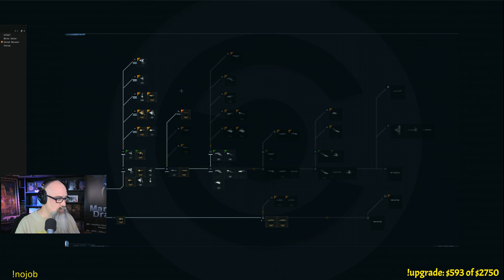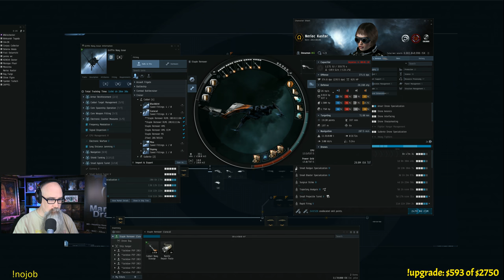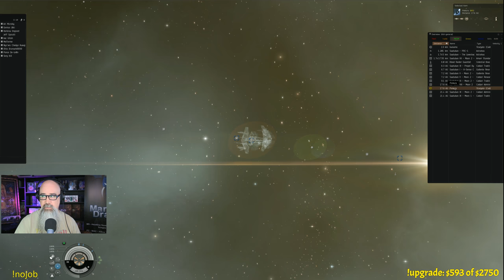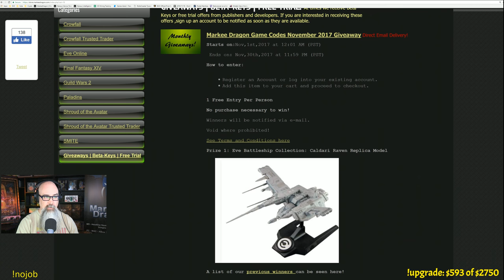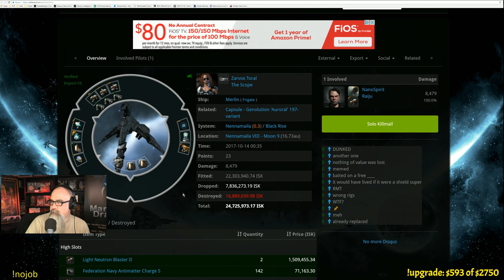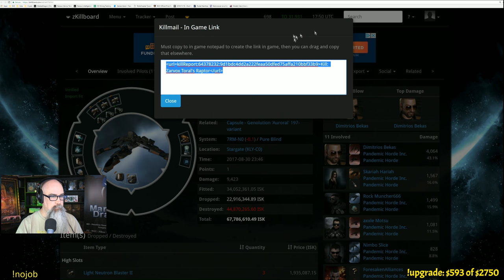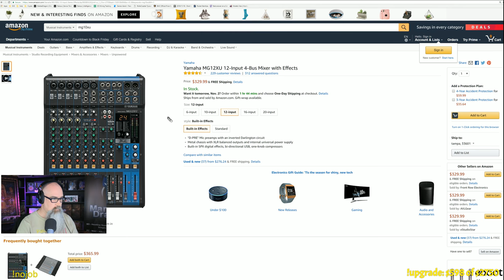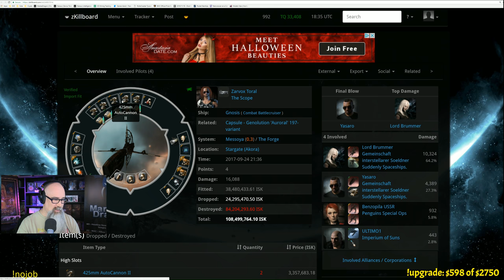Caldari Theorycrafting - EVE Online Live Presented in 4k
Special Viewer Discount or Bonus.  YOUR CHOICE!  Want a bonus on your EVE new account or Plex?  Or want 3.3% cash back for even more savings?  Use bonus code "bonus" and get 3.3% credit in your account for future purchases This is for a limited time and the discount/bonus codes may be changed or removed at any time.  The discount / bonus is provided by Markee Dragon Game Codes and we are an authorized CCP reseller. Codes delivered in 20 minutes or less.

Want to Try EVE for free?

[!nojob] Want to get rid of your day job and be your own boss?  Markee Dragon is sharing how he does it with a step by step guide to independence.  Join me and your favorite streamers! Put my 10+ years of experience to work for YOU.
Learn how to start generating income while playing your favorite games!
I include everything you need to know to get started PLUS plenty of support for when you get stuck!

We do a monthly giveaway and you can get a free entry for it No purchase required.

Discord is what we use for in game chat and voice comms.

This is a simulcast of . You can watch here live on YouTube and talk in chat. but for the giveaways mentioned on the show those currently only work in Twitch chat.  You do not have to watch on Twitch.  You only need to be in the Twitch chat to get in on the giveaways.

WTFast is what I use to improve my connection to EVE.  I get at least a 20% improvement at all times.

Videos
How to convert Loyalty Points This video shows how we decided what items to use. Items Sold. What worked Successful conversion of 1m LP to 1.5b ISK in 13 days.

Hauling Introduction Hauling is a great secondary income. Market Blue Line Hauling is a great secondary income.

EVE Sites Mentioned on the Show

Moose Army Corp - My Null Corp I am a member of.
Airhogs - The best all around corp and great for new players.  I am also a member

LP Store Conversion See what LP items are currently worth on the market.

EVE Assets Manager Find your stuff. Know where your money is sitting!

Deepsafe Excellent crowed sourced information on cosmic signatures.  All explorers should use this.